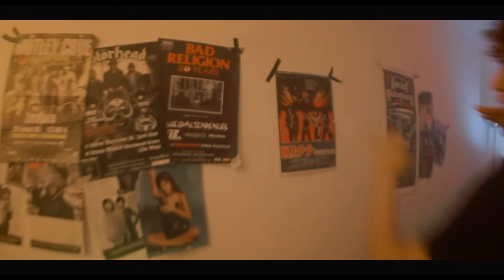Palladium 86 - Tiempos (Video Clip)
(Poggiese/Lopreste)

Director: Maximilian Kurtius
Camera and Lights: Sergío Lopez
Produced by: maxiku.tv